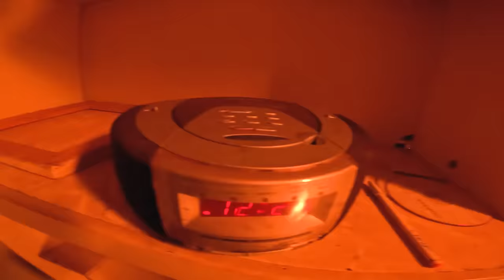TENTAMOS PASSAR UMA NOITE NA CASA DA HERDEIRA - CAÇADORES DE LENDAS